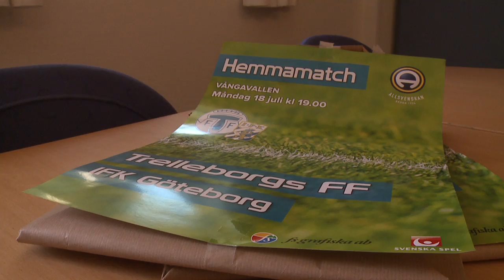Barbro Bengtsson har fastnat för TFF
Hör TFF:s marknadsansvarige Barbro Bengtsson berätta hur hon som helt ointresserad av fotboll hamnade i Trelleborgs FF. Inslaget visades i KlubbNytt vecka 28.